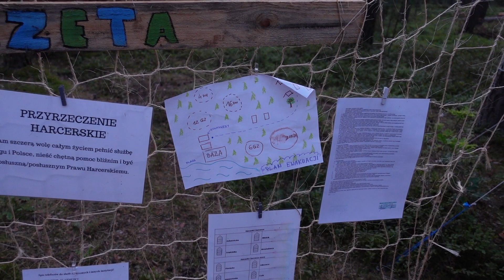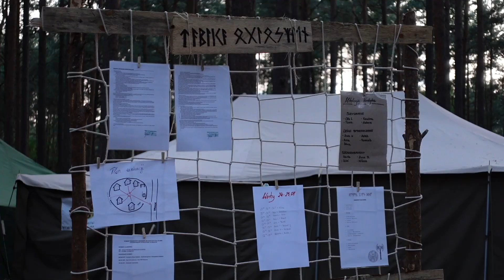Harcerska akcja letnia hufca ZHP Starogard Gd. [reportaż]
Harcerska akcja letnia hufca ZHP Starogard Gdański w Skrzyni.
Reportaż